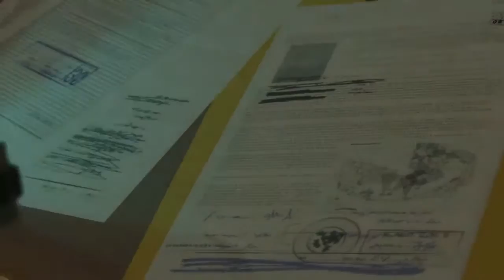Metal Gear Solid V: The Phantom Pain - Part 7